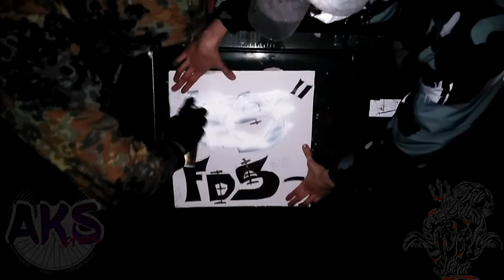Pamiętniki z Polotów - Bombing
Elo ! kolejna cześć pamiętników , tym razem poszliśmy położyć parę buraków na miasto !

Podkład muzyczny : SQRCH AKS